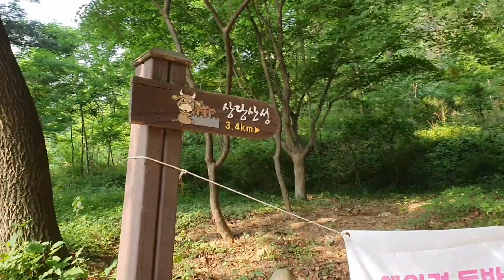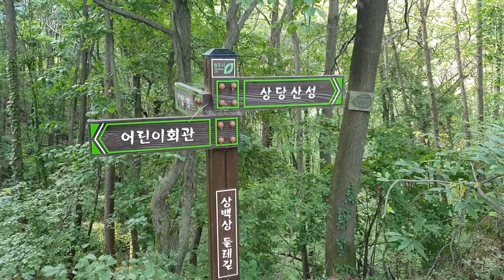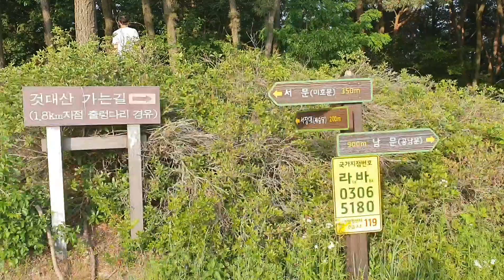상당산성 브이로그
안녕하세요!
이번 영상은 상당산성 등산 브이로그입니다.
디노쌤과 함께 즐거운 등산을 했으니
영상 끝까지 즐겁게 시청해 주세요^^